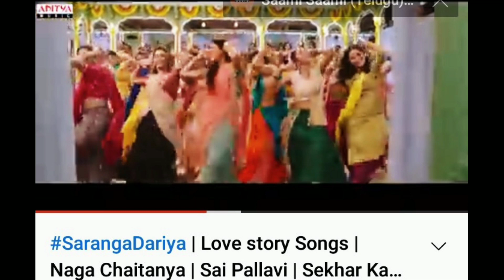किसका गाना हुआ hit और कौन हुआ flop 2021में।top trending hit music 2021#music#bollywood#trending#look